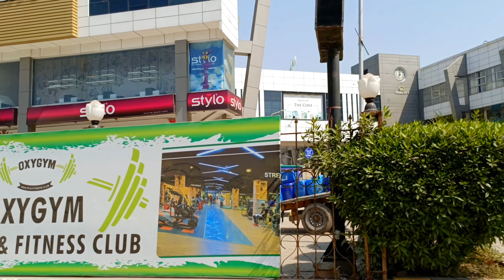Layalpur faisalabad 3 minute mein || explore faisalabad || Clock tower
Layalpur faisalabad 3 minute mein
explore faisalabad
clock tower
ghanta ghar or 8 bazar faisalabad
agriculture university faisalabad
clothe market faisalabad
layalpur galerya faisalabad
Manchester of Pakistan